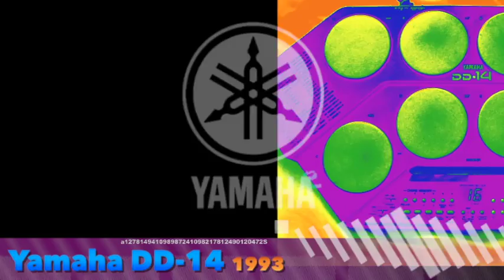Vintage Yamaha DD-14 1993 Super Sessions Player Rhythm Style 09 House 4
My new favorite solo performance tool - the Yamaha DD-14

If you classified this instrument built by Yamaha in 1993 as a drum machine, you would be overlooking several rare and interesting features of this melodic multi-timbral performance tool.

Kind of a band in a box or T.C. Electronics Trio but from 1993 with sounds more evocative of Super Nintendo Entertainment System. I happen to like the built in sounds and styles, and because it is built for both melody and percussion, with the extra feature of hand playable pads, there is so much room for variation and creative live playing, that most musicians would regard it as portable playable way to incorporate sounds like vibes and xylophone into the music. The eight pads work as an octave (C to C), and in vibes, for instance, the kick pedal (not seen in most videos) functions to raise or lower notes by half steps, and in combination with certain pads, creates 7ths, minors, 7sus4, minor 7th and diminished notes.

Two truly unique features are Super Sessions Player, and the Scrapper.
When I first saw the Scrapper, I though it was a ribbon controller like on the Yamaha CS-80, but it is actually a lot more cool than that. Because the DD-14 has 64 note multi-timbral capabilities, the scrapper acts like a mini sample playback synth. If you are in the binary sounds (Guiro, Guica, Scratch), the scraper is a simple percussive device, but when you use the melodic sounds (Auto Harp, Bell Tree, Vibes, Multi Drum) you can use multiple fingers, form chords, do melodic runs, and never overload the 64 note limit. So you could put a latin kit (with conga sounds) on the main pads, but still be able to do melody by putting a vibe sound on the Scrapper. Or a Steel Drum sound on the pads, and an entire drum set (more than 8 pads) on the Scrapper? Endless possibilities!

The Super Sessions Player is this interactive feature that requires your input. If you have the Auto Bass Chord (keys and bass backing) feature turned on, and one of the rhythm styles is playing, then hitting pads triggers melodic synth parts that are randomly A.I. generated. If the Auto Bass Chord and rhythm style are not playing, the Super Sessions Player will fill in rhythmic or drummed sounds to sometime mimic or support what you have played in a call and response form.

The DD-14 has a three song memory into which you can record custom chord changes that are independent of the rhythm style. This allows you to change from dance to blues but use your own chord progression.

Note: I am not a professional drummer. I am a vintage synth and electronic musical instrument enthusiast. I make these videos to document the sounds and features of mostly 1980s and 1990s Yamaha gear. The intro music was performed on the DD-14 by me. The recordings of the sounds were made straight into the camera from the unit. No post processing or additional effects were added. These are the raw sounds preserved for historical purposes.